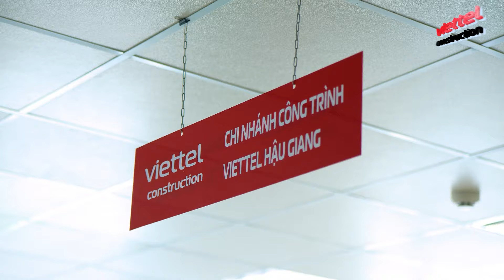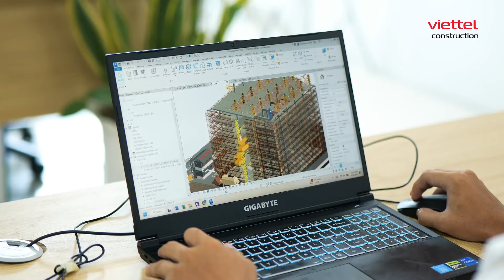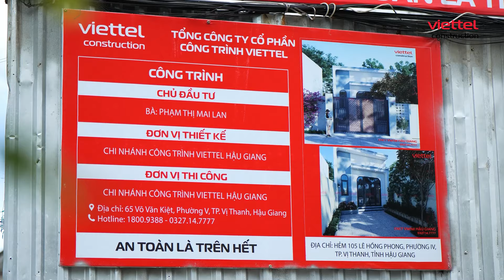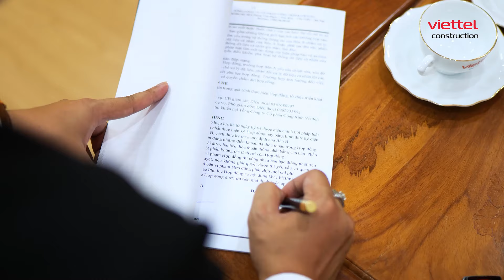XÂY MUÔN NƠI: HẬU GIANG - ĐỒNG HÀNH CÙNG BẠN XÂY DỰNG TỔ ẤM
Với dịch vụ Xây nhà trọn gói - Chìa khóa trao tay, Quý Khách hàng không cần lo về:
👉 Thủ tục xin phép xây dựng
👉 Tìm kiếm nhà cung cấp vật liệu
👉 Quản lý thợ và tiến độ thi công
👉 Và hàng loạt vấn đề phát sinh khác.

Viettel Construction cam kết mang đến cho Quý Khách hàng 3 chuẩn:
1.𝐂𝐡𝐮ẩ𝐧 𝐜𝐡ấ𝐭 𝐥ượ𝐧𝐠 - Đảm bảo công trình bền vững, an toàn.
2.𝐂𝐡𝐮ẩ𝐧 𝐭𝐢ế𝐧 độ - Hoàn thành đúng hạn, không trì trệ.
3.𝐂𝐡𝐮ẩ𝐧 𝐛á𝐨 𝐠𝐢á - Giá cả minh bạch, cạnh tranh, không phát sinh chi phí bất ngờ.
🌟 Để khi nhận lại ngôi nhà của mình, Quý Khách chỉ cần tận hưởng không gian sống hoàn hảo và sự hài lòng tuyệt đối! 😍
🏨Địa chỉ: 06 Phạm Văn Bạch, Yên Hòa, Cầu Giấy, Hà Nội.